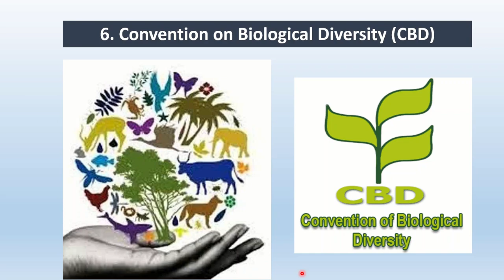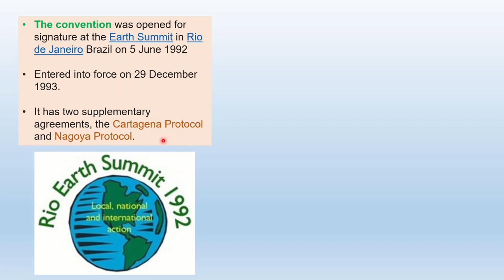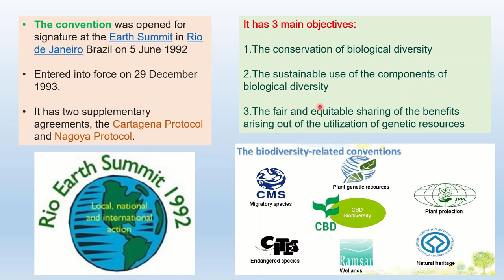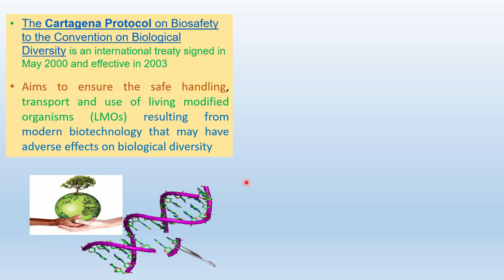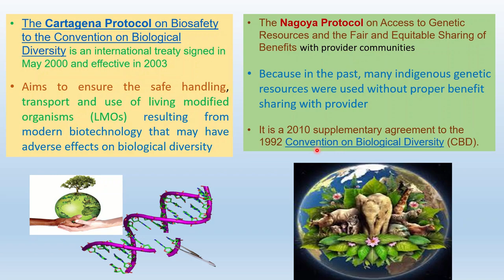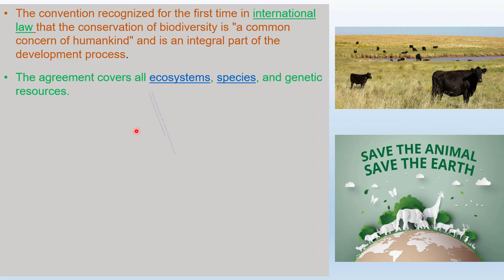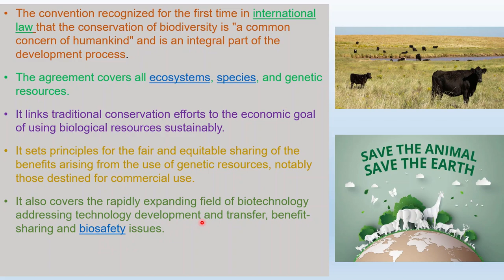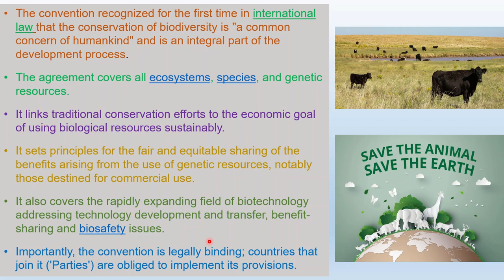Convention on Biological Diversity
The convention was opened for signature at the Earth Summit in Rio de Janeiro Brazil on 5 June 1992
Entered into force on 29 December 1993.
It has two supplementary agreements, the Cartagena Protocol and Nagoya Protocol.
It has 3 main objectives:
The conservation of biological diversity
The sustainable use of the components of biological diversity
The fair and equitable sharing of the benefits arising out of the utilization of genetic resources
The agreement covers all ecosystems, species, and genetic resources.
It links traditional conservation efforts to the economic goal of using biological resources sustainably.
It sets principles for the fair and equitable sharing of the benefits arising from the use of genetic resources, notably those destined for commercial use.
It also covers the rapidly expanding field of biotechnology addressing technology development and transfer, benefit-sharing and biosafety issues.
Importantly, the convention is legally binding; countries that join it ('Parties') are obliged to implement its provisions.